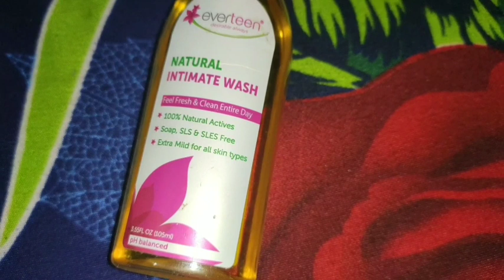How to use Hair Dryers perfectly. Winter hacks for health.